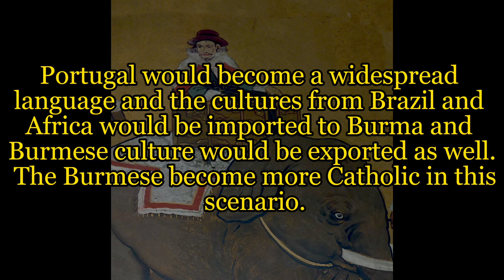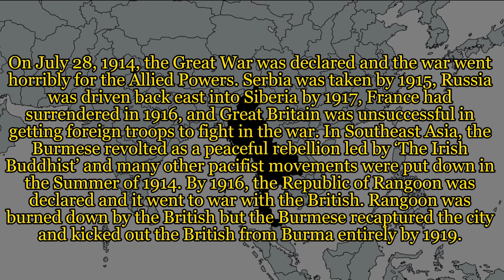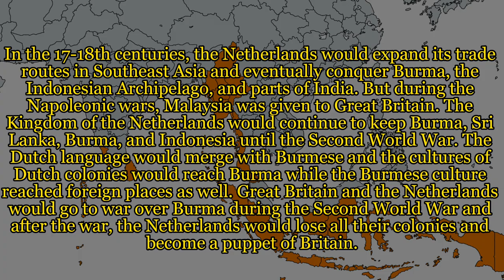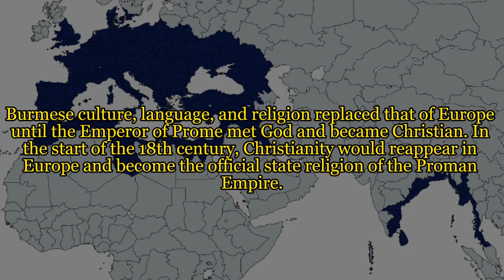Dóbăma: Alternate Endings of Burma Ep. 1